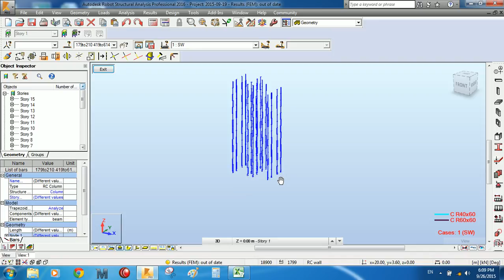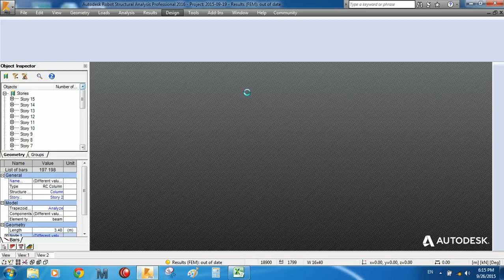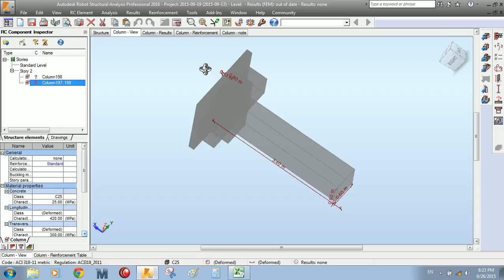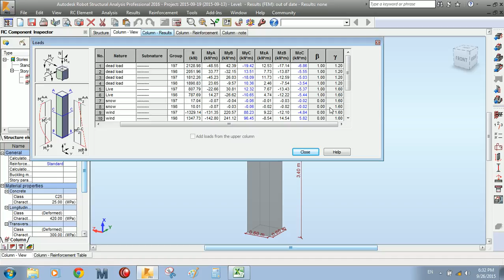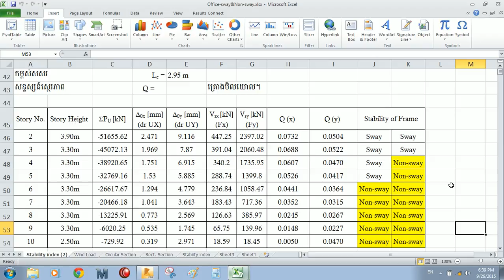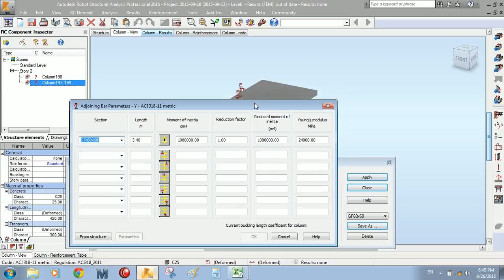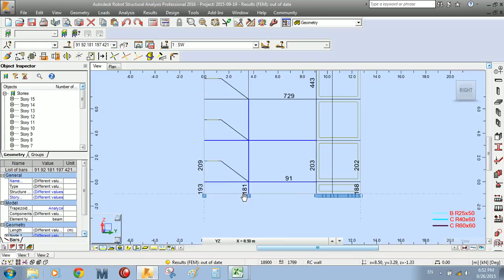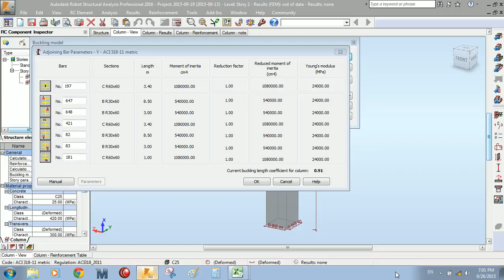autodesk robot structural analysis professional 2016 part 21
autodesk robot structural analysis professional

Social
Google Plus: